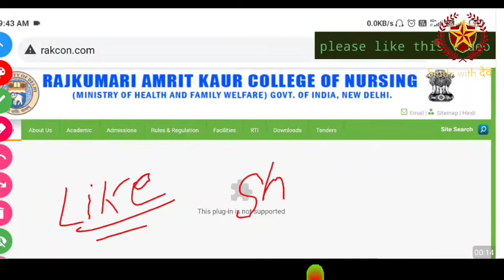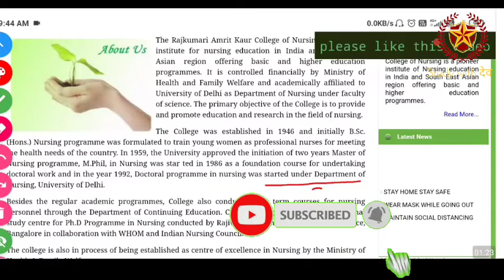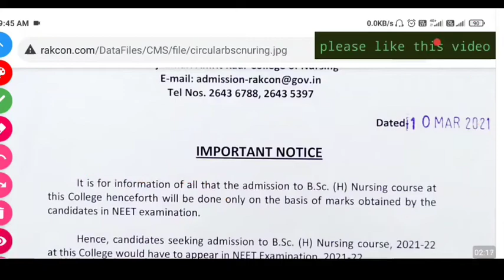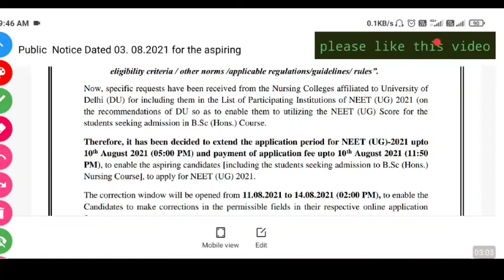govt bsc nursing application form 2021-22 release || bsc nursing admission start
Bsc nursing entrance exam 2021physics classes || RUHS bsc nursing physics class || ruhs application